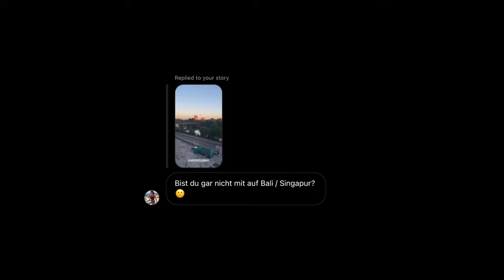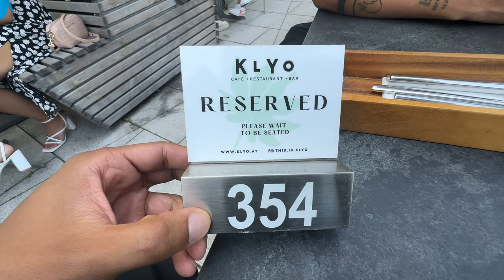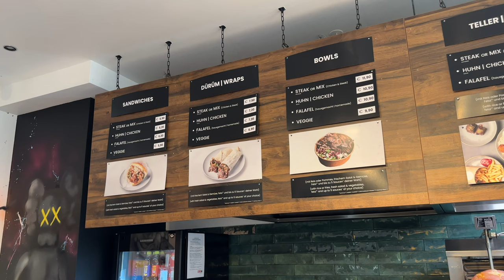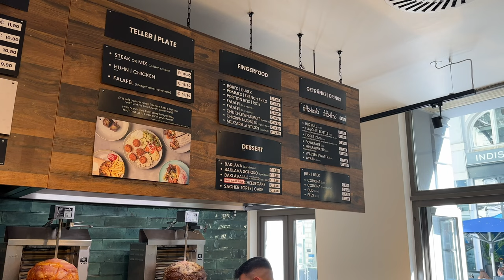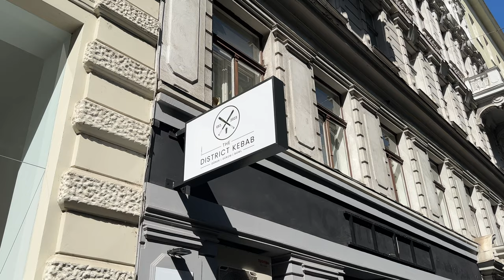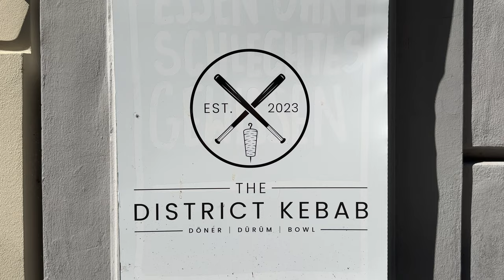Der neueste DÖNER Kebap in Wien 🇦🇹